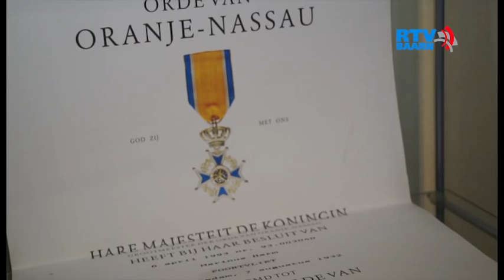Was getekend Rien Poortvliet